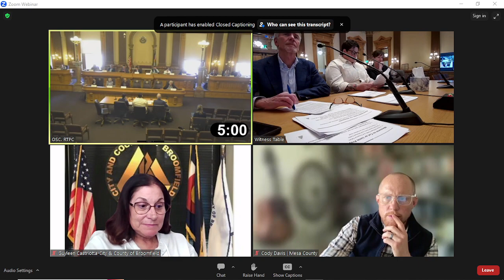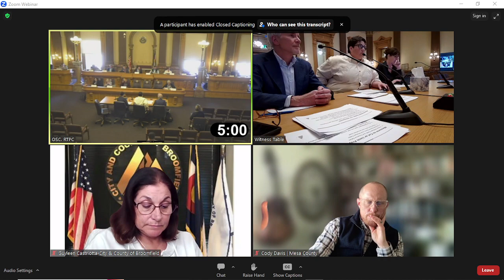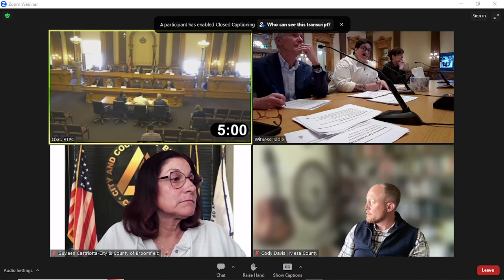Part 3: CO Prop Tax Comm. VOTE Support or Oppose Tax Caps April 12, 2024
Hopefully you watched the video with powerpoint slides on the citizen initiatives.
 This video doesn't include those slides so you'll have to know which initiative is which.
This video does include the key moment voting to take a position of support or oppose on the 20+ potential Colorado citizen initiatives.
To read the full text of each measure, visit the citizen initiatives page at the Colorado Secretary of State:
Again, the simple answer is restore the Colorado Taxpayer's Bill of Rights. Permanent waivers from TABOR government limits is not allowed, courts misinterpreted the four year limit that's stated in the constitutional amendment. By applying the TABOR limits, property taxes are capped to inflation plus "local growth".

Based upon the votes taken in this video, there will certainly be at least one citizen initiative on the November 2024 ballot concerning a property tax cap and potentially more than one.